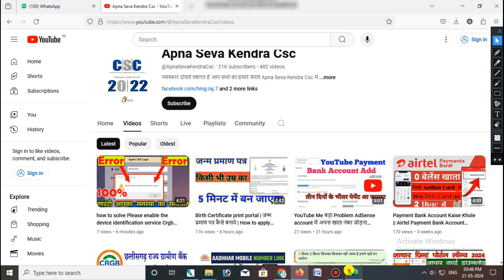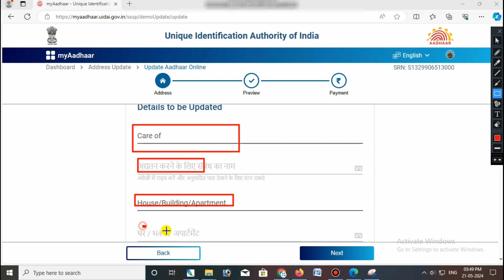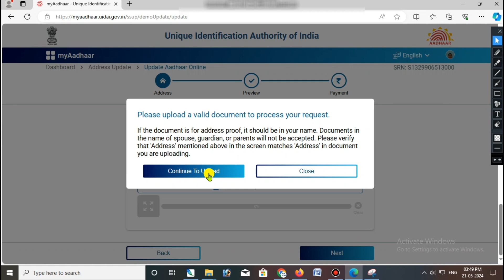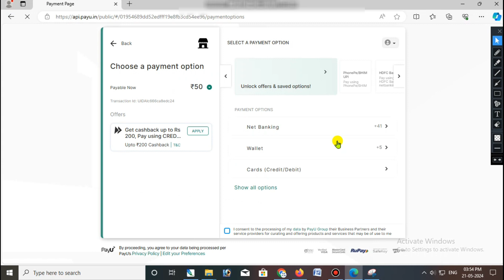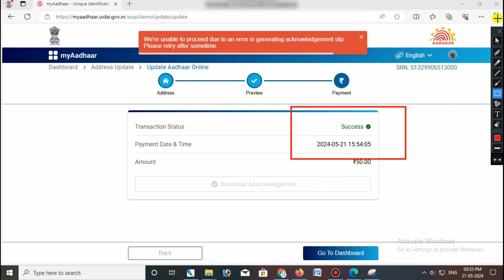Aadhar Card Father Name Husband Name Add Online ||आधार कार्ड पर पिता या पति का नाम कैसे अपडेट करें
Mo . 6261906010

Queries Solved:
aadhar card,aadhar card address change
adhar card new update,
aadhar card mobile number update,aadhar card correction online,

                    ◦•●◉✿ Anuj Babu✿◉●•◦

From - Cg Sarguja Pratappur ( India )

without document aadhar correction
how to change address in aadhar 2024
adhaar me apna address kaise change kare
adhaar card me pata kaise sudhare